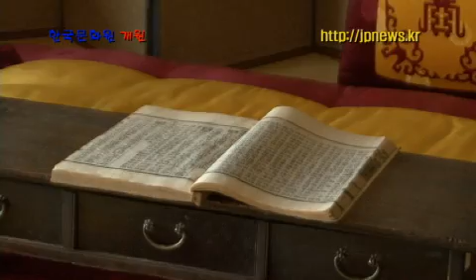도쿄 한국 문화원